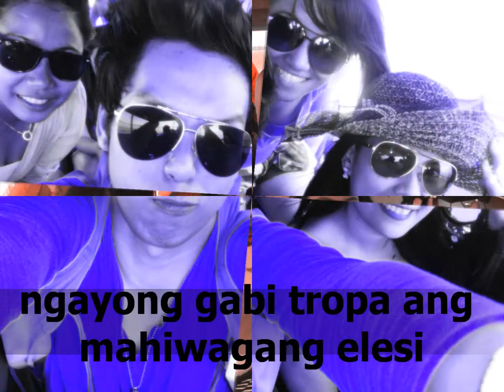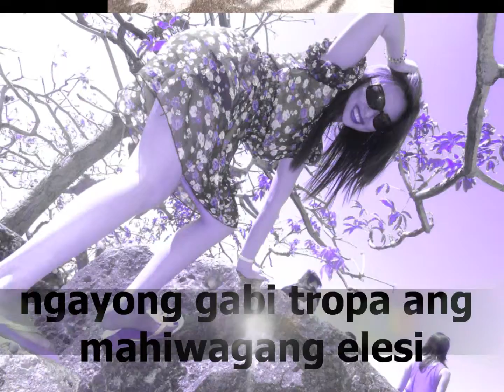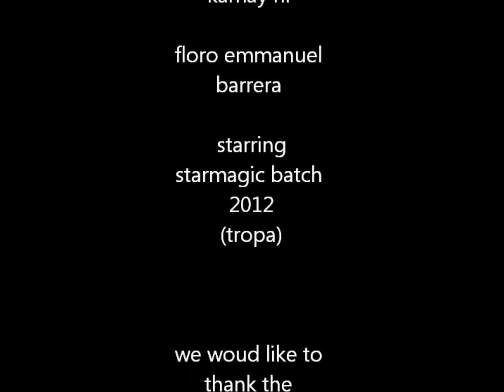elesi ng tropa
pangasinan shots. . .O_O